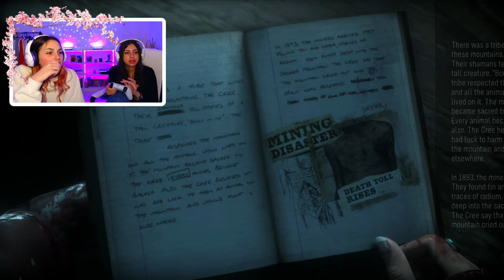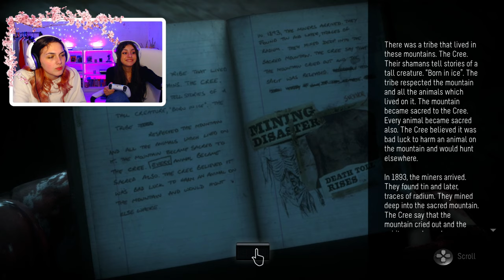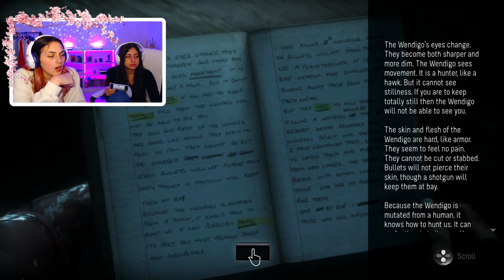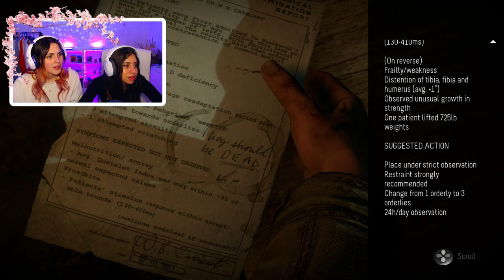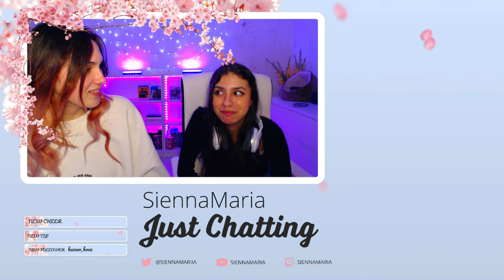WE MADE IT | Until Dawn Part 4 (ENDING)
I know I ended up guiding Rayan A LOT but it is honestly her preferred playstyle so...